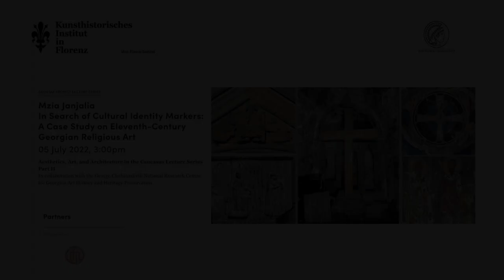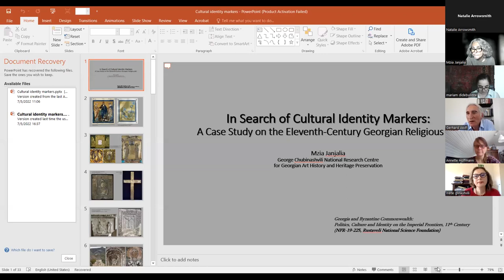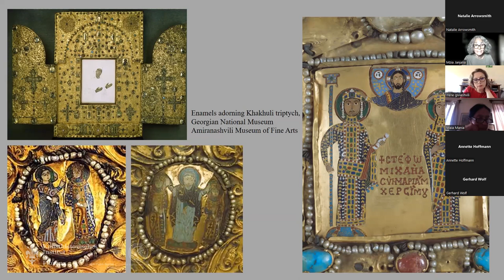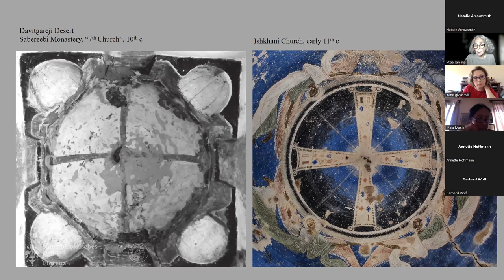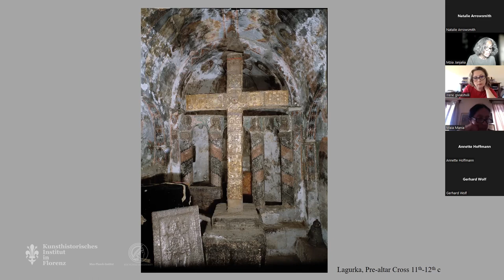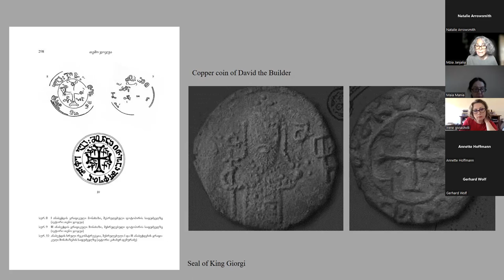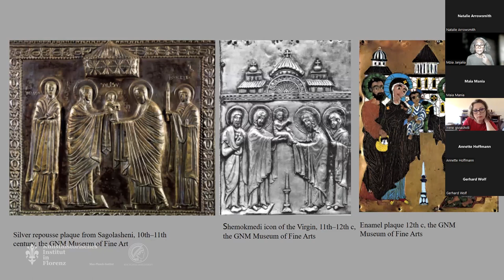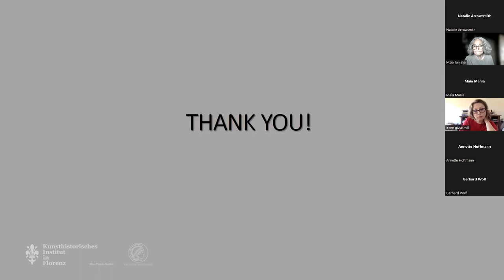Mzia Janjalia - In Search of Cultural Identity Markers: A Case Study on Eleventh-Century Georgian...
Mzia Janjalia: In Search of Cultural Identity Markers: A Case Study on Eleventh-Century Georgian Religious Art/მზია ჯანჯალია: კულტურული იდენტობის ნიშნულთა კვალდაკვალ: მეთერთმეტე საუკუნის ქართული რელიგიური ხელოვნების საკითხები

05 Juli 2022

Aesthetics, Art, and Architecture in the Caucasus Lecture Series Part II In collaboration with the George Chubinashvili National Research Centre for Georgian Art History and Heritage Preservation